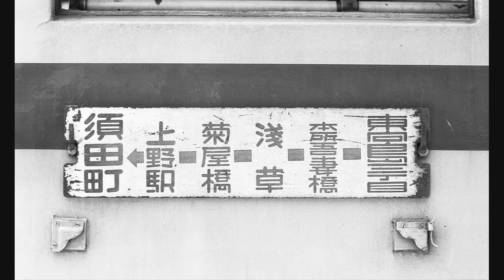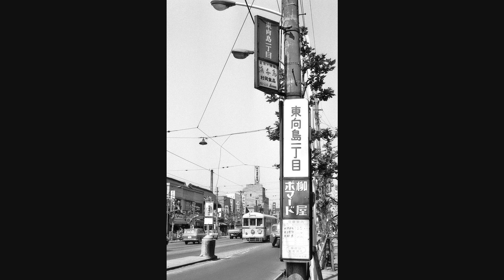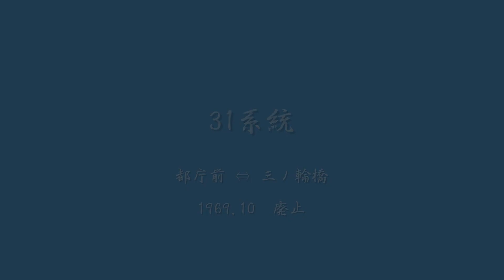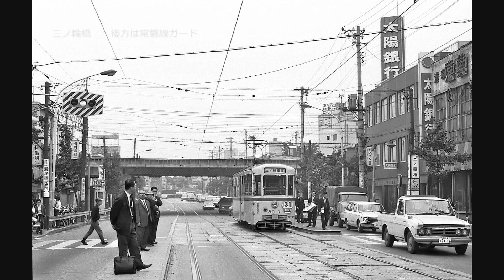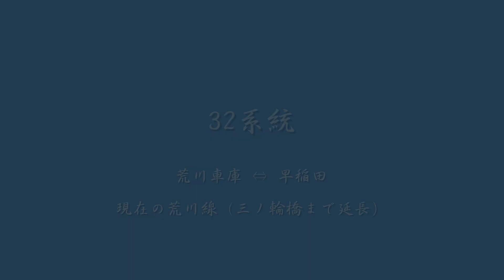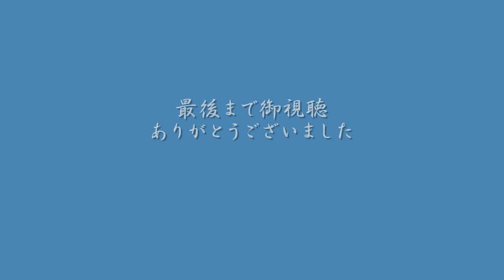都電 ⑧ 30・31・32系統 元王子電気軌道 160・170形、2500形 撮影 1967 ～ 1971 ‹スライドショー›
‹主な撮影地›
30系統　東向島3丁目 ⇔須田町　1969.10　廃止
　　　　東向島3丁目、向島5丁目、向島2丁目、言問橋、吾妻橋、上野駅前 ほか

31系統　都庁前 ⇔ 三ノ輪橋　1969.10　廃止
　　　　東京駅丸ノ内北口、丸ノ内1丁目、新常盤橋、本町3丁目、小伝馬町、浅草橋、菊屋橋、三ノ輪橋 ほか

32系統　荒川車庫 ⇔ 早稲田　 現在の荒川線（三ノ輪橋まで延長）
　　　　栄町、王子駅前、飛鳥山、日ノ出町2丁目、学習院下 ほか

#30・31・32系統